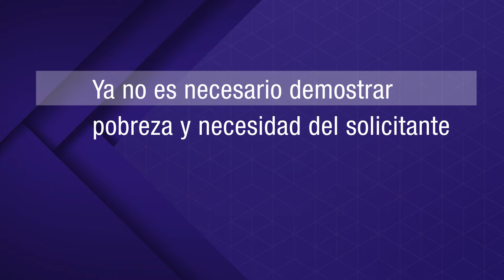Derecho a recibir alimentos I Amparo Directo en Revisión 7421/2016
Una pareja se divorció después de 23 años de matrimonio. El hombre inició un juicio para no darle pensión alimenticia a su ex pareja. La Corte determinó que el juzgador deberá actuar de oficio y recabar las pruebas que le permitan analizar la existencia del estado de necesidad manifiesta para proteger el derecho humano a recibir alimentos y a un nivel de vida adecuado. Cuando se fije la pensión alimentaria se debe atender el principio de proporcionalidad en el monto y duración de la misma, así como las posibilidades económicas del deudor y el grado de necesidad de quien la recibe. Amparo Directo en Revisión 7421/2016. Ponente: Ministro: Alfredo Gutiérrez Ortiz Mena.